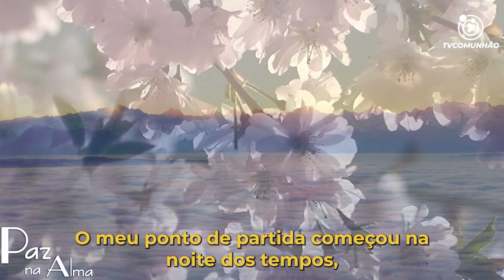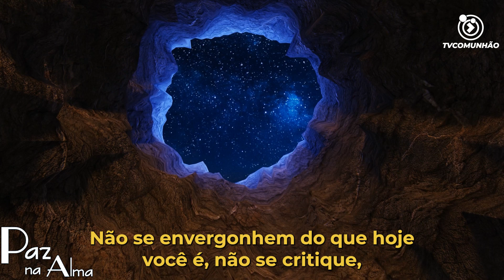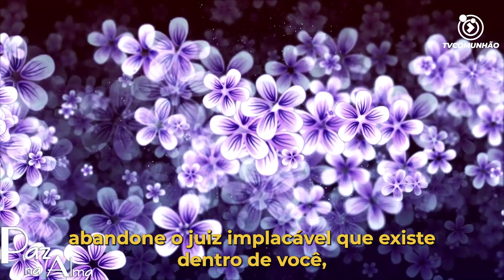Paz na Alma | DIA DE ACEITAR-SE